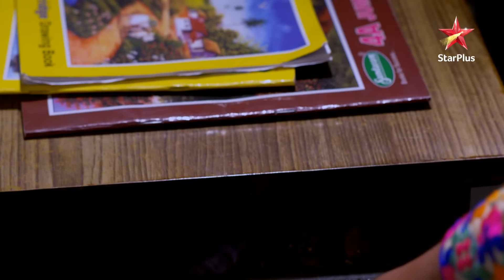Sooraj ne bachaaya apne team ka सम्मान! | Full Episode:1067 | Diya Aur Baati Hum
Episode : 1067